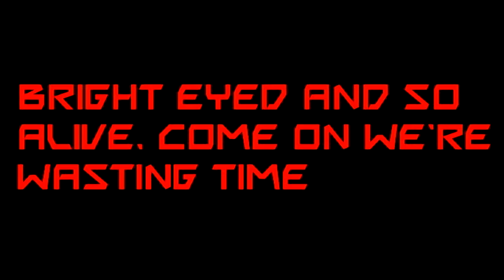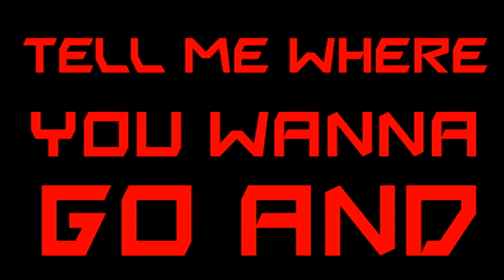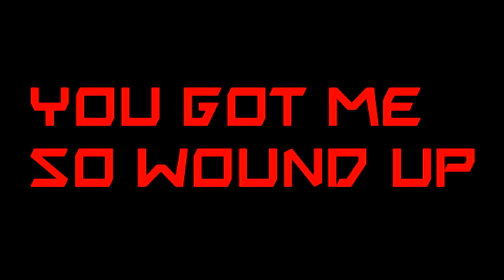Breaking Southwest - Rubber On This Road Lyrics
I made the lyrics for Rubber On This Road from Breaking Southwest.
I will possibly make another lyric video some other time. But for now, enjoy this lyrics video.
Instagram (NEW!): @blackdemon02